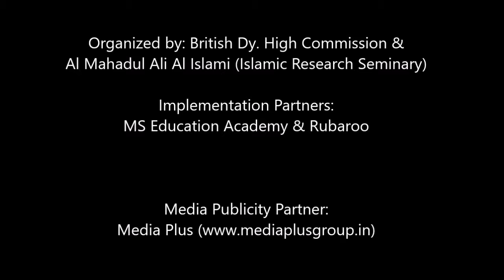EYGC Conference 2017 Advise To Educational Institutions by Mr Asad Mirza Media Advisor British Hi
Mr. Asad Mirza, Media Advisor - British High Commission, Delhi  stressed on the need to inculcate understanding of other religions amongst school going kids as they are at an age at which whatever they learn now will stick with them in the future also, besides shaping their personality.”